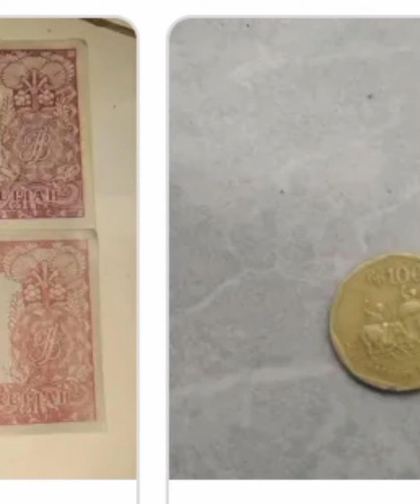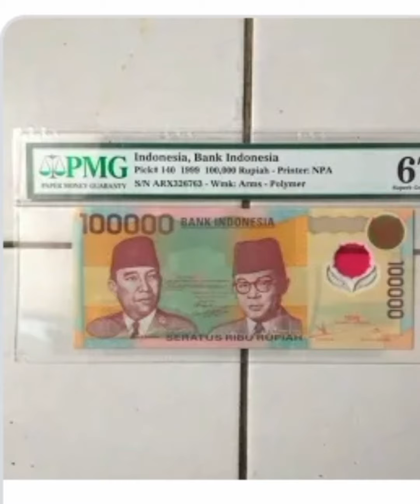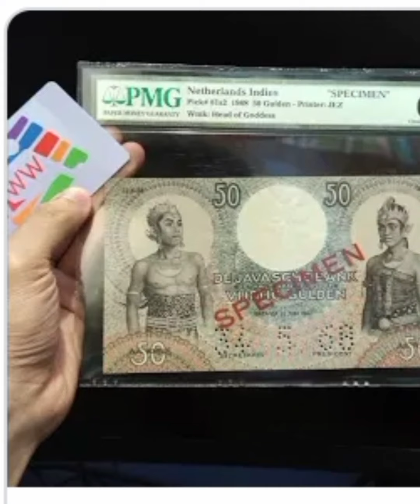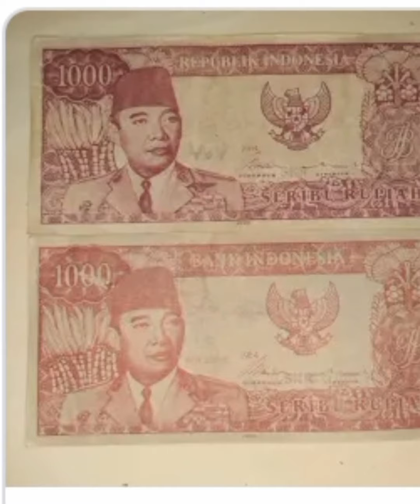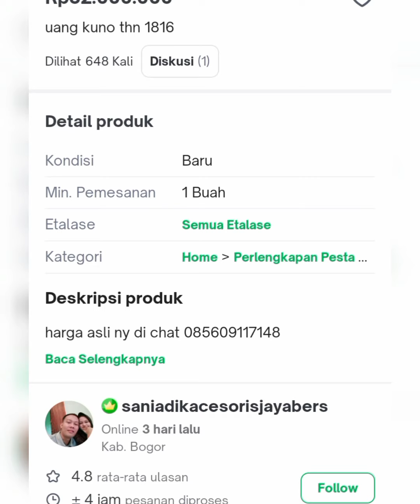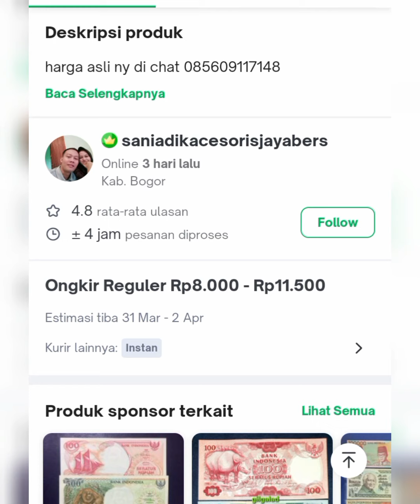harga uang kuno ini 52 JUTA bisa kaya raya punya uang kuno ini.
harga uang kuno atau uang koin ini tembus di harga 52 juta ...

simak videonya sampai selesai dan jangan di skip2 trimakasih.